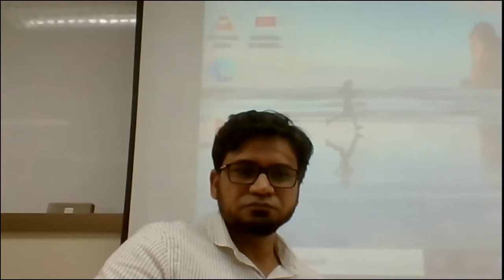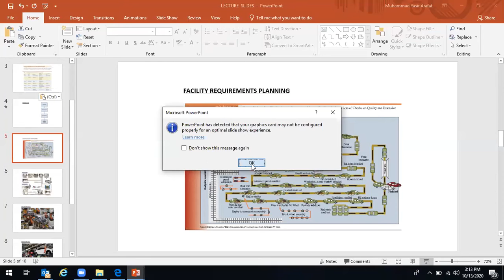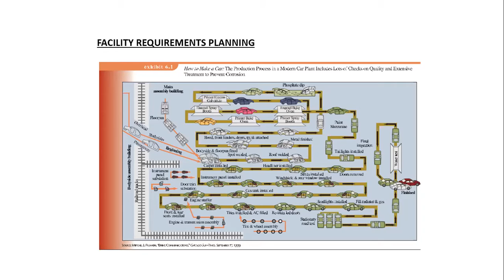Lec # 8 - Guest Speaker Session 1 - PrOM by Dr. Najam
Yasir Arfat from Pak Suzuki talks about Operational Management practices in Pak Suzuki